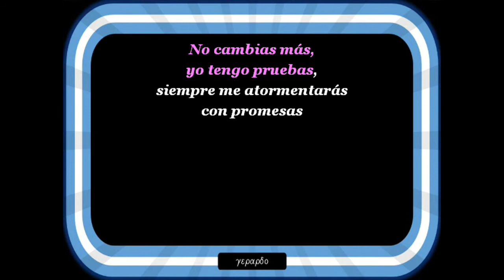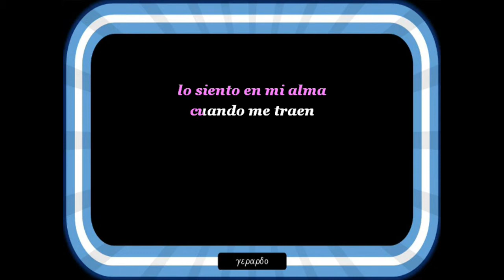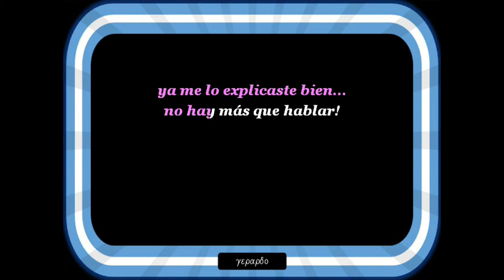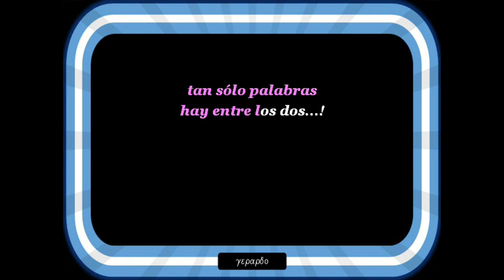Silvana Di Lorenzo - Palabras, palabras - Karaoke